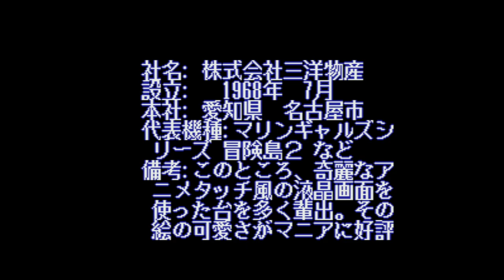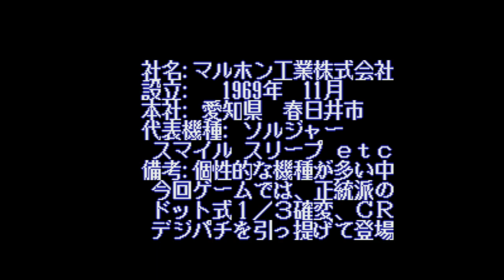Kyouraku Sanyou Maruhon Parlor! Parlor! 5 -Super Nintendo Entertainment System -Intro & Title Screen